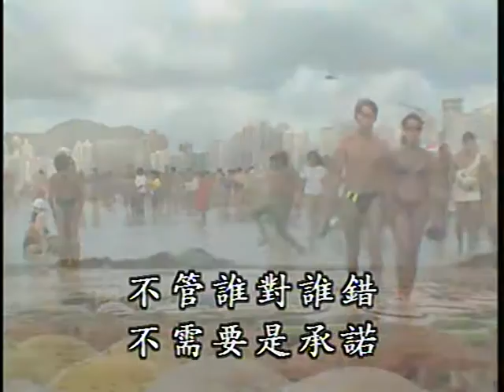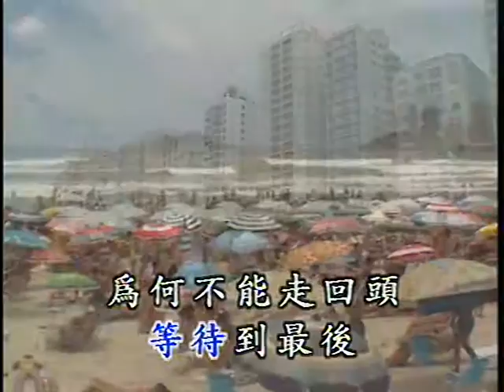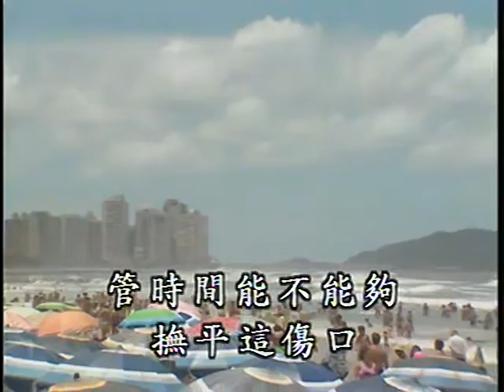一辈子的错 Yi Bei Zi De Cuo (優必勝 U-Best Production - DVD版)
Title : 一辈子的错 Yi Bei Zi De Cuo
Original Singer : 刘德华 Liu De Hua (Andy Lau)
Lyric 作词 ： 刘德华 Liu De Hua (Andy Lau)
Composer 作曲 ： 陈秀男 / 陈大力 Chen Xiu Nan / Chen Da Li
Album : 优必胜國語金曲精选 1 (U-Best Chinese Golden Hits Selection Vol. 1)
Track : 18
Year Released : 1994